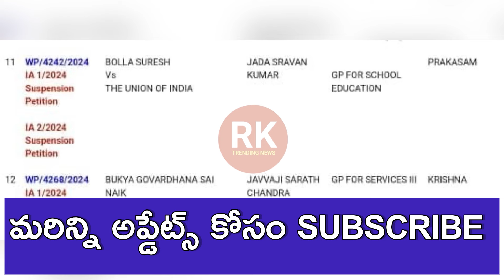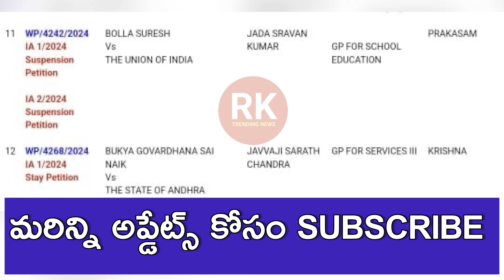ap dsc 2024 court case update today